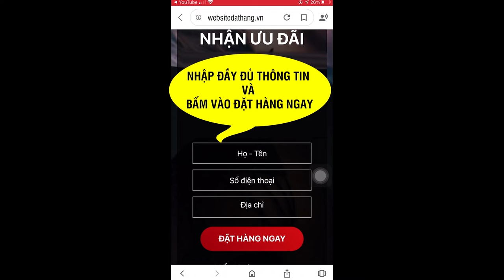SinHair Dầu Gội Nhuộm Tóc Phủ Bạc Nhân Sâm Nhật Bản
Dầu gội phủ bạc tóc Sin Hair với thành phần thiên nhiên từ nhân sâm và hà thủ ô. Vừa nhuộm đen và nâu, vừa chăm sóc tóc óng mượt.
Dầu Gội Phủ Bạc Shin Hair là Dầu gội phủ bạc nhân sâm từ Nhật Bản. Sản phẩm này giúp phủ đen và phủ nâu chỉ sau 15 phút gội. Giúp mái tóc của chúng ta lấy lại màu tóc tự nhiên mà không cần dùng đến thuốc nhuộm độc hại ngoài thị trường.

Đặc biệt sản phẩm được chiết xuất từ 100% thành phần tự nhiên, không hóa chất nên an toàn cho da và màu tự nhiên.

Mọi người bất cứ ai đều có thể sử dụng dầu gội nhuộm tóc này nếu tóc chúng ta có những dấu hiệu thay đổi màu sắc. Chúng tôi sẽ liệt kê một số người nên sử dụng dầu gội này để có mái tóc đẹp.

- Người có tóc Bạc sau sinh,chân tóc ở phần trước trán và 2 bên mai bạc trắng
- Người  có mái tóc sơ, rối,  hay gãy rụng
- Người có tóc Nhuộm ra chân đen, nửa màu nọ nửa màu kia nhìn không đều
- Người Không dám nhuộm tóc vì hóa chất độc hại ảnh hưởng tới con, phải kiêng ít nhất 1 NĂM mới được xinh xắn trở lại
- Món quà SIÊU THIẾT THỰC cho Cha Mẹ và người thân yêu

Dầu gội Shin Hair Nhật Bản với chiết xuất 100% từ tinh chất thảo dược thiên nhiên: dầu dừa, tinh chất dầu ô liu, nhân sâm, hà thủ ô,linh chi, tô mộc ….

Đặc biệt có thêm thành phần nhân sâm giúp cải thiện tóc hư tổn và dầu gội có mùi thơm, không hại da tay… Có giấy phép của bộ y tế và được nhiều khách hàng sử dụng và đánh giá cao nên dầu gội phủ bạc Shin Hair hoàn toàn an toàn cho tóc khi sử dụng.

Hướng dẫn sử dụng dầu gội phủ bạc Shin Hair
Bước 1: Cho một lượng dầu gội Shin Hair vào lòng bàn tay
Bước 2: Để tóc khô hoặc ẩm, thoa dầu gội đều lên tóc
Bước 3: Bạn massage da đầu đến khi thấy có bọt
Bước 4: Để 15′ đến 20′ rồi xả lại với nước sạch
Bước 5: Sấy khô tóc
Lưu ý: Tháng đầu tiên nên dùng mỗi tuần 1 lần từ tháng thứ 2 dùng mỗi tháng 1 đến 2 lần.
ĐẶT MUA NGAY
Giá gốc 800.000đ còn 350.000đ/hộp (Màu đen)
Giá gốc 800.000đ còn 370.000đ/hộp (Màu nâu)
Giao hàng miễn phí toàn quốc